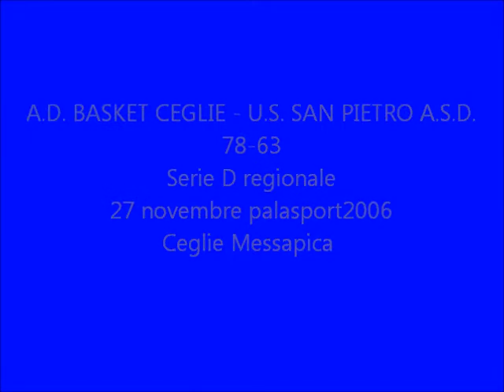A.D. BASKET CEGLIE - U.S. SAN PIETRO 78 - 63